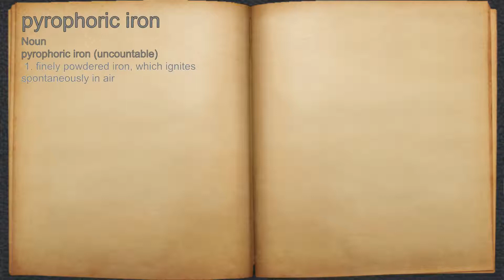What does pyrophoric iron mean?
A spoken definition of pyrophoric iron.

Intro Sound:
Typewriter - Tamskp